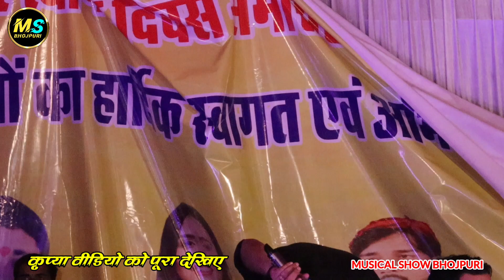मुझे दिल की बीमारी है धनजय शर्मा और अनुपमा यादव का मुकाबला // Mujhe Dil Ki Bimari Hai Stage Program